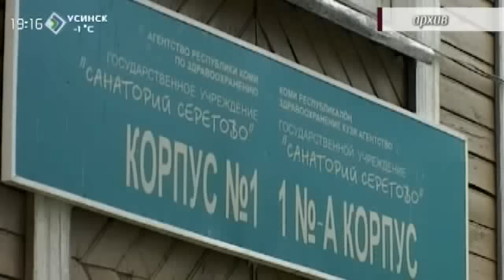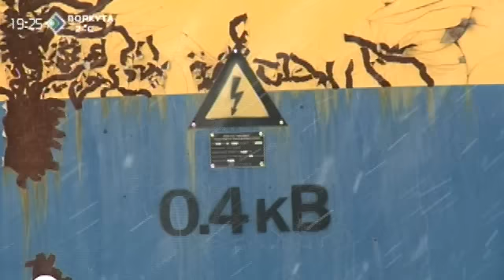«Ваш защитник». 28 октября 2015